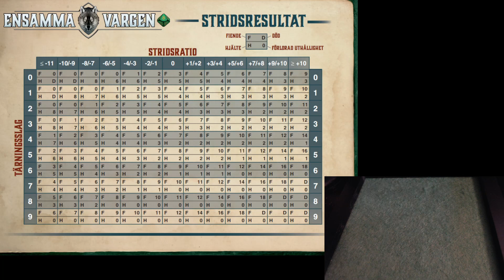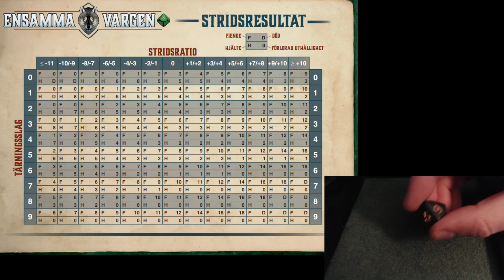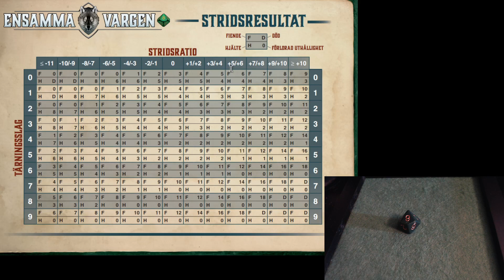Franky spelar... Ensamma Vargen 1: Flykt från mörkret!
För att hylla författaren Joe Dever tar vi idag tag i ett av hans mest kända bokäventyr!